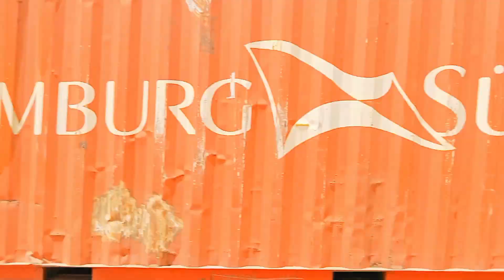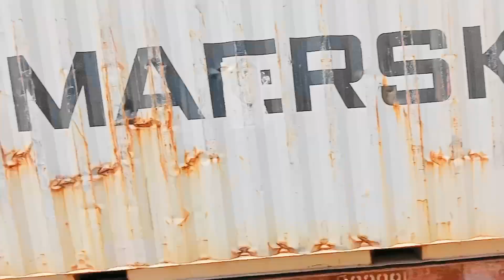Container freight train departing from Faisalabad railway station with HBU 20